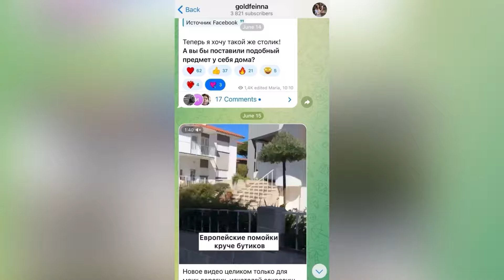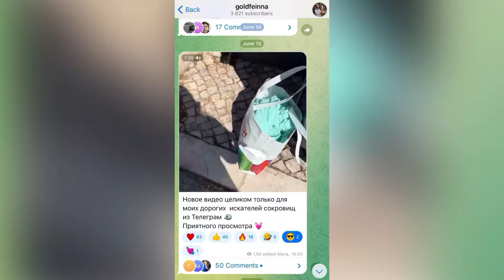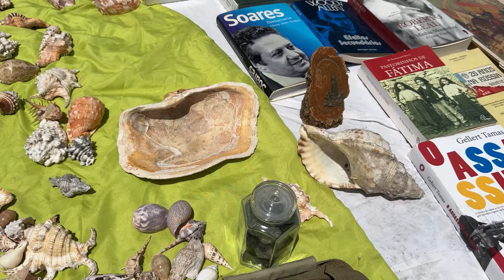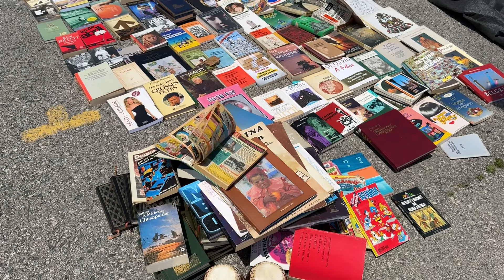ПОМОЙКИ ЕВРОПЫ/ ЧТО будет если СЪЕСТЬ ОСЬМИНОГА/без разрешения залезлаНА заброшенную ВИЛЛУ/Барахолка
Музыкант: Philip E Morris